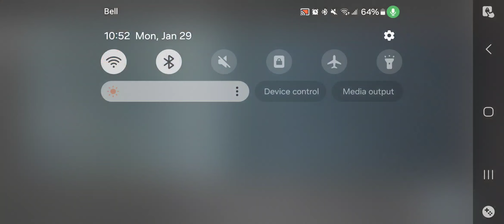Progress Is aSLOW Process//RockNRollJela